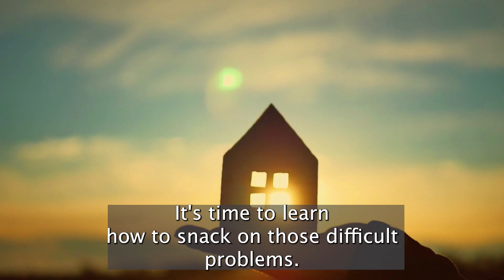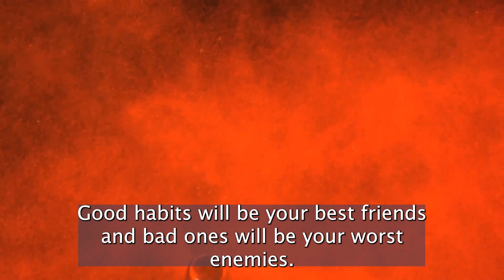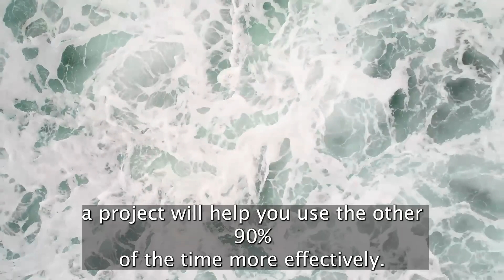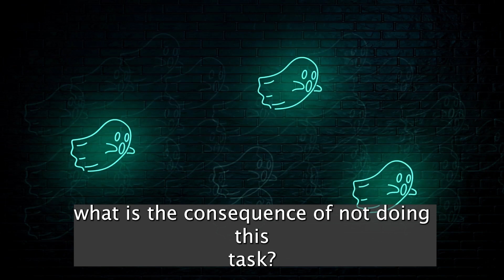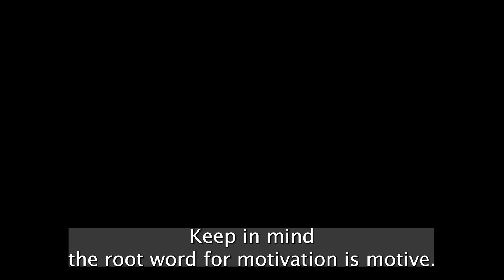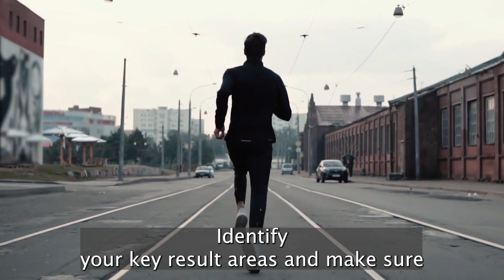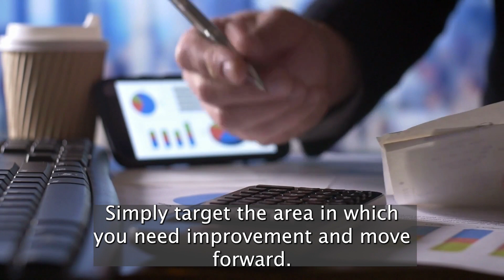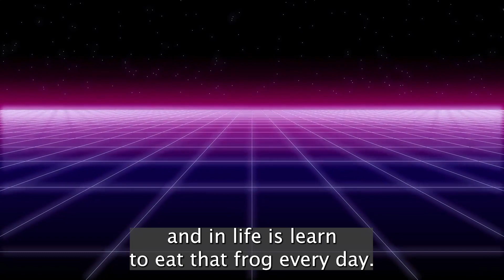Summary: “Eat That Frog” by Brian Tracy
Summary of "Eat That Frog"
21 Great Ways to Stop Procrastinating and Get More Done in Less Time
by Brian Tracy

• If you want to gain control of your life, change the way you work.
• Action is the key to accomplishment.
• People who do better do things differently. They do the right things right.
• Eating the frog means identifying your most important task and tackling it with single-minded focus until it is completed.
• Launch directly into your most important tasks.
• Your ability to focus on your most important task will determine your success.
• People fail because they aren’t absolutely clear about their goals.
• The best rule for success is to think on paper. Write down your goals.
• Every night, make a list of what you want to accomplish the next day. Have a master list, a monthly list, a weekly list and a daily list.
• Identify the one skill that, if you developed it, would have the biggest impact on your career.